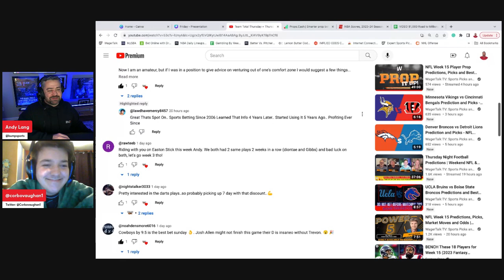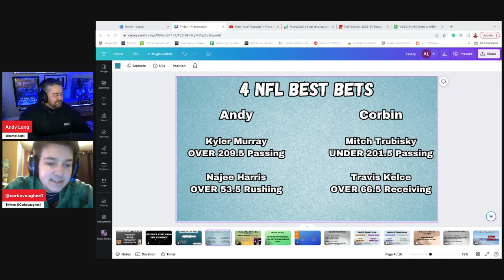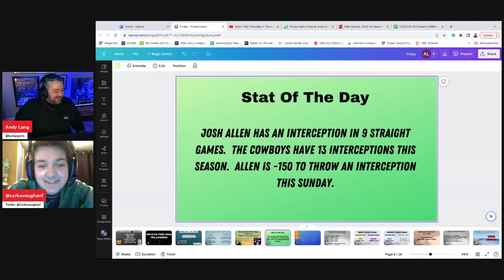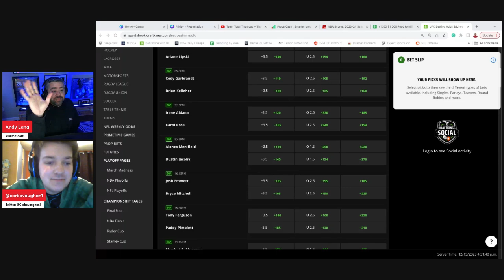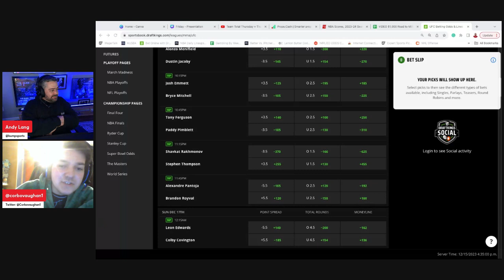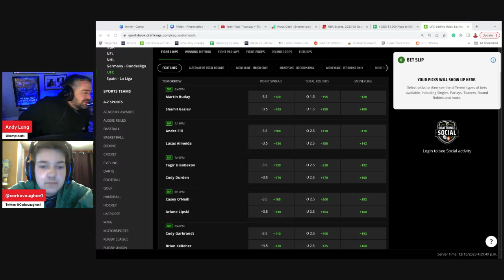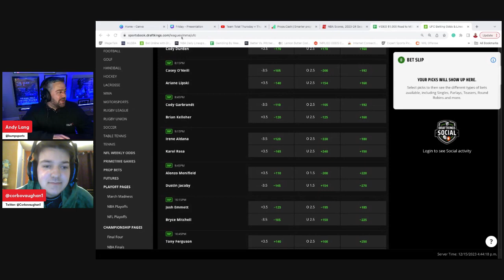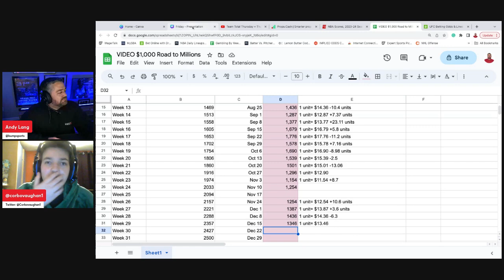4 NFL Best Bets + NBA/NHL Props + Sleeper/Stat Of The Day, UFC Picks & Bankroll Reset Day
Andy and Corbin give out 4 NFL Best Bets and they discuss NBA and NHL props.  They give out the Sleeper Play Of The Day and Stat Of The Day and go over picks for UFC 296.